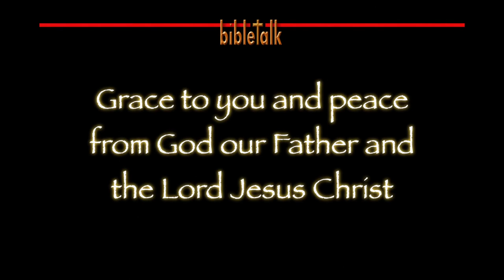The Sermon on the Mount: Hunger and Thirst for Righteousness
This study, continuing on in the Sermon on the Mount, looks at the driving, overwhelming desire that should outweigh all others. It is about a desire for a right relationship with our Father through His Son, Jesus Christ.